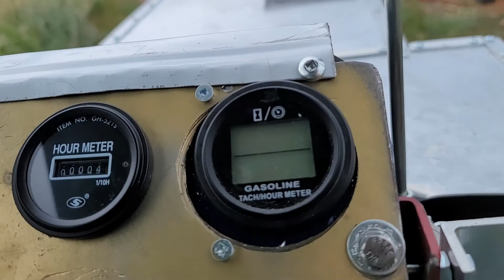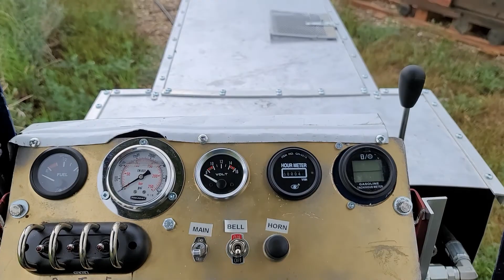engine running of the northern Alberta(2)